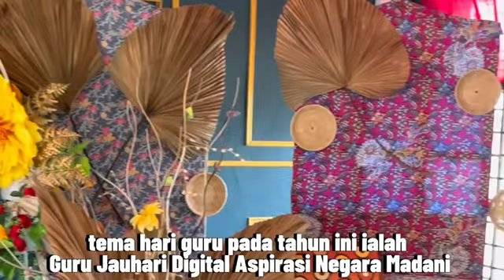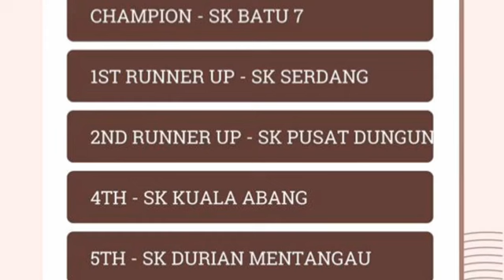EPISOD 218(EDISI KHAS): TAYANGAN MULTIMEDIA AKTIVITI DAN KEJAYAAN SeRaSe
TAYANGAN MULTIMEDIA